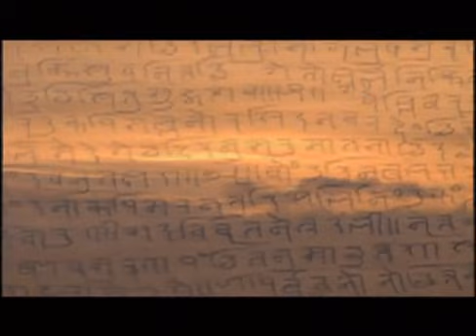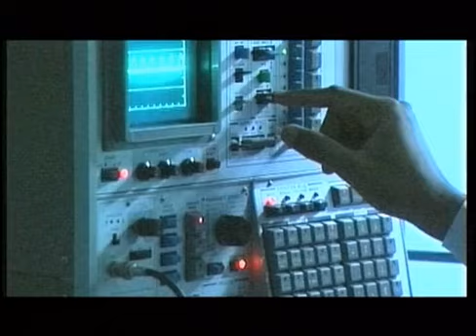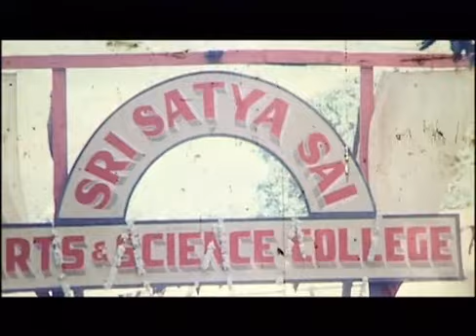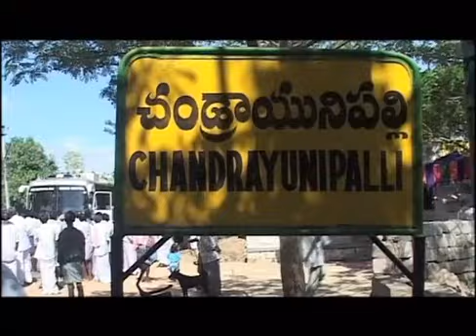2010-11-23_85th Birthday Celebrations, EVE.